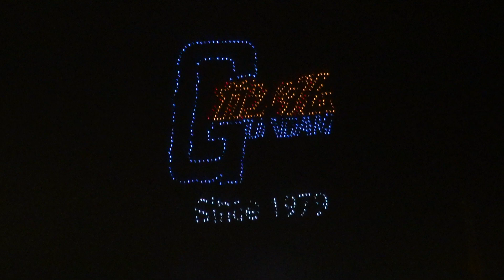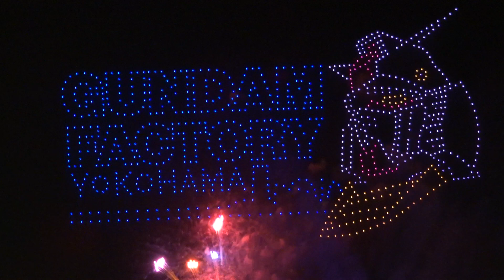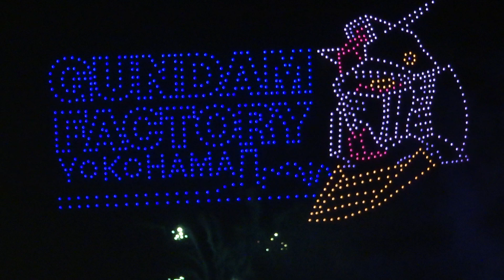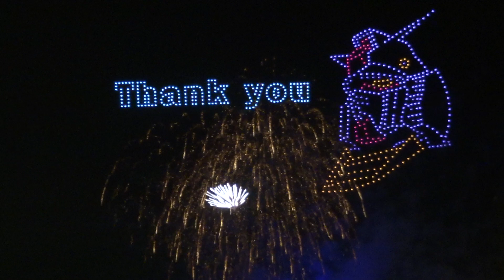ガンダムファクトリー横浜フィナーレ 山下公園より望む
2024年3月31日，横浜にあったガンダムファクトリーの最終日でドローンによるフィナーレイベントがあるというので行ってきました．
多くの人がかけつけていましたが，GUNDAM FACTORY YOKOHAMAは埠頭の閉鎖空間にあることや山下公園が広いので混乱なく鑑賞することができました．